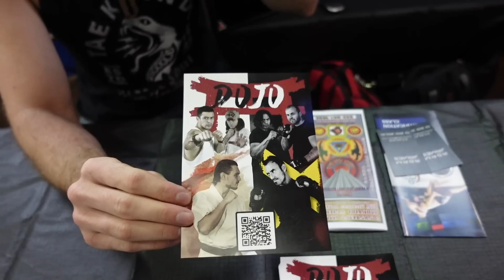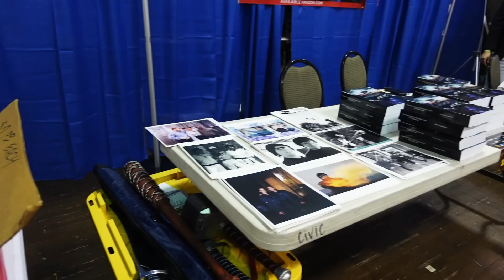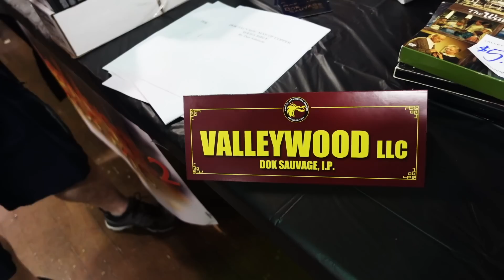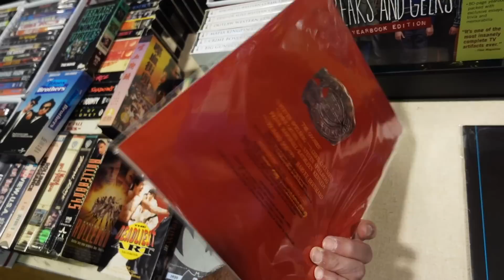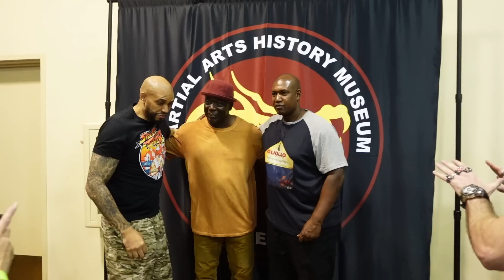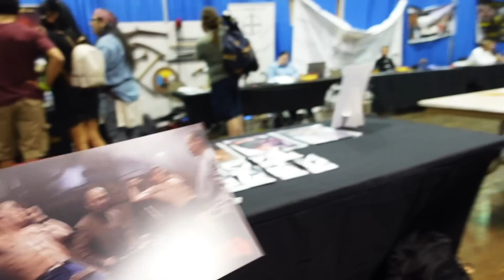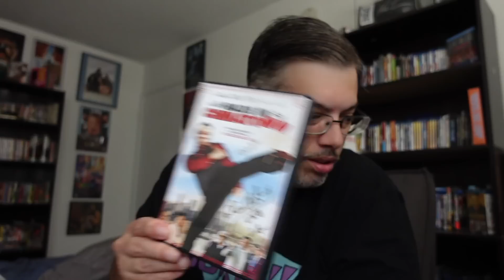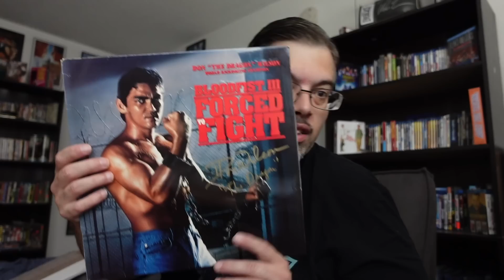Dragonfest 2022 with Chi Ling Chiu, Cynthia Rothrock - Martial Arts Convention!!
In this video I head to Dragonfest 2022 the biggest martial arts movie and kung fu convention in the world. I get to meet and talk to actors like Don "the dragon " Wilson,  Cynthia  Rothrock, Michael matsuda and the Great Chi Ling Chiu and many more

▶Mailing Address
Brendan Mitchell

Don the dragon wilson, Gerald okamura, kung fu, martial art culture, the karate kid, ip man, wetmovie1, vlog,  interviews , vinegar syndrome, Billy Blanks , Tae Bo, autographs, autograph collection, pick ups, snake in the Eagle's shadow, Jackie chan, sammo hung